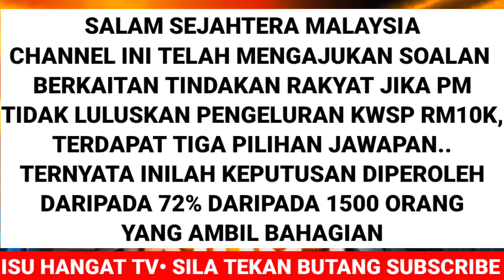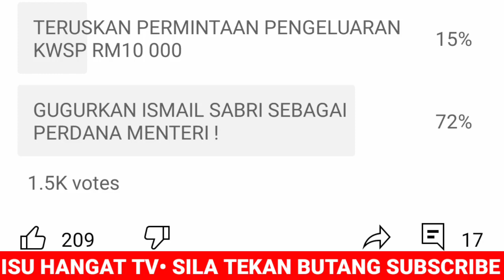PAGI INI! ISMAIL SABRI TERIMA BERITA BURUK